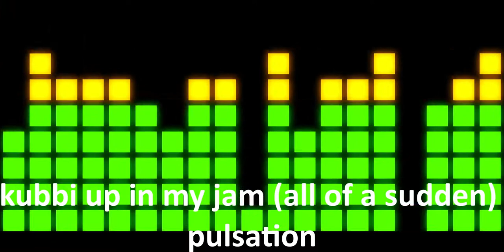Up In My Jam (All Of A Sudden) ROYALTY FREE MUSIC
Up In My Jam (All Of A Sudden)

❤️Composer: Kubbi

❤️You are free to use this music in your multimedia project (online videos, (YouTube...), websites, animations, etc.) as long as you credit Kubbi

►Princess Woman Female Beauty Model Dress - Image by Enrique Meseguer from Pixabay